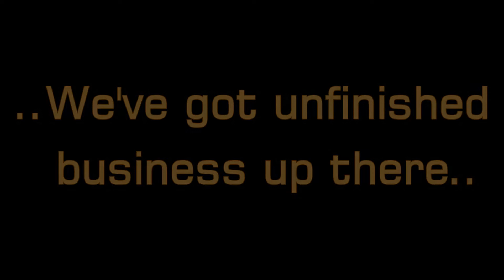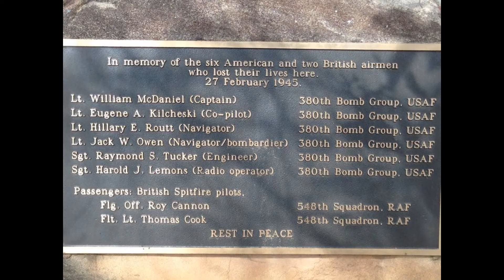Kroombits 2016 Scar ride